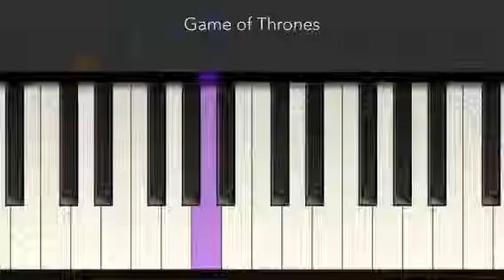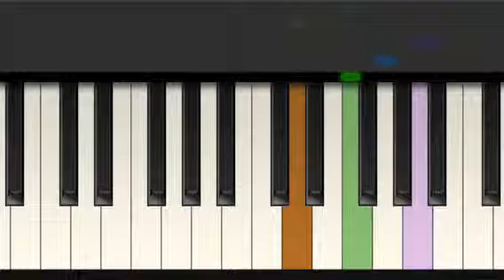Game of Thrones - Ramin Djawadi - Tiny Piano